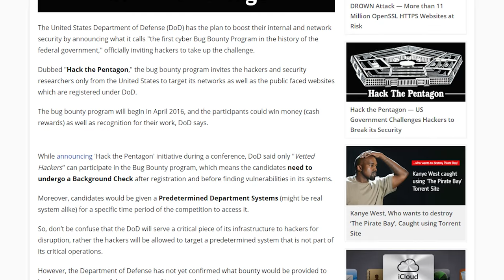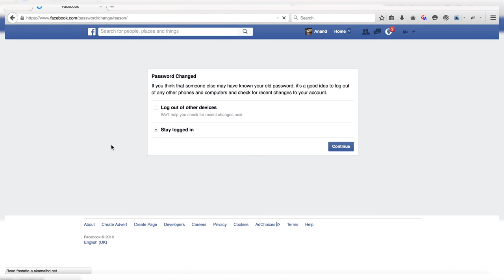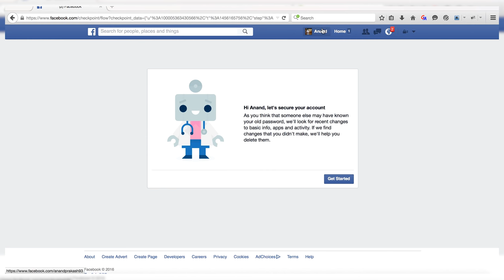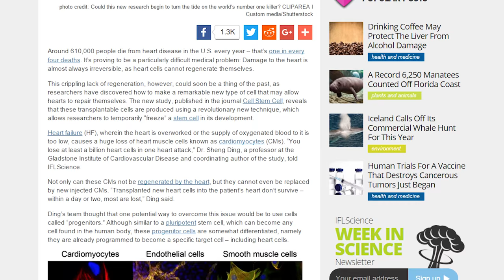Hack the Pentagon, X-Plane, Spider pain killers Ep. 63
Hack the Pentagon